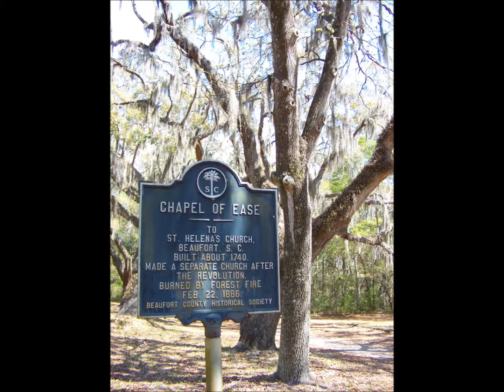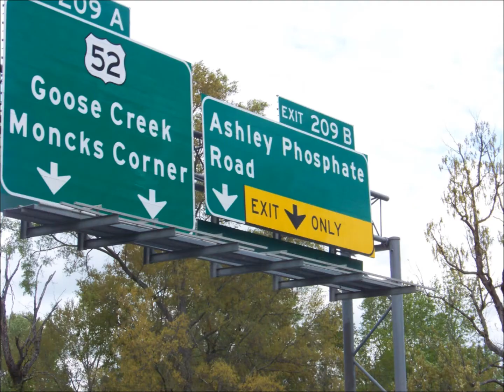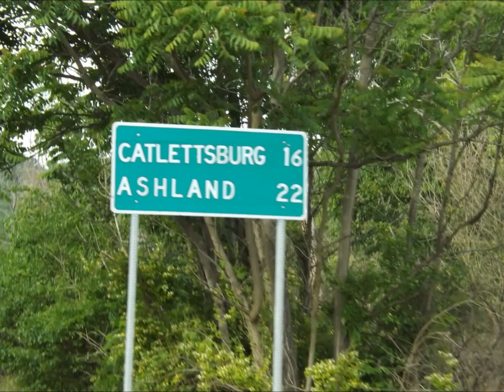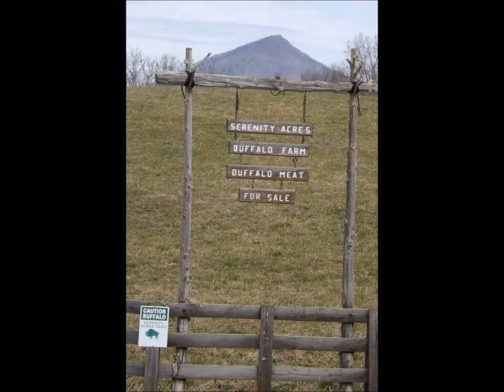Virginia...The Only Place I Call Home